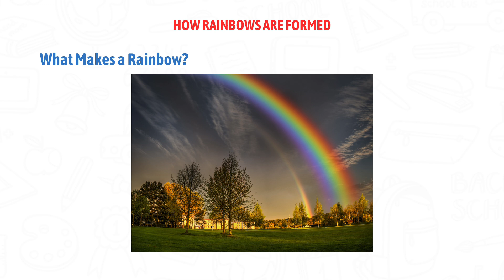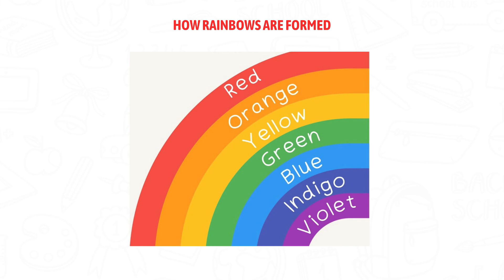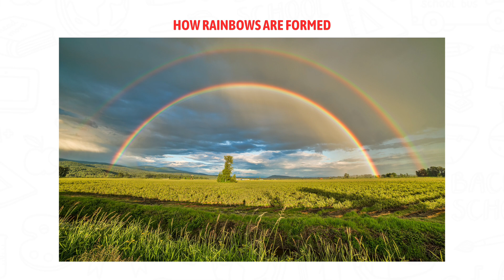How Rainbows Are Formed (Simple Explanation)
Discover how rainbows appear in the sky and learn the simple science behind this colorful phenomenon. This video explains how sunlight and raindrops work together through refraction and reflection to create the beautiful arc of colors we see after a rain shower. Perfect for anyone curious about how nature creates one of its most stunning sights.